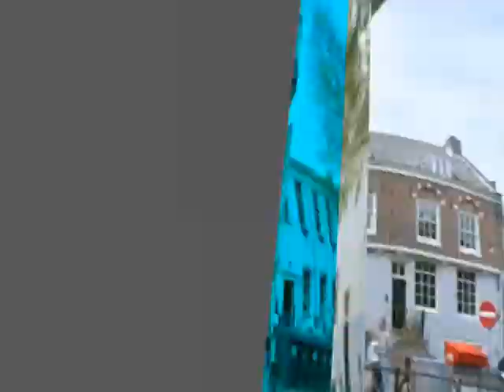SONIDO LUCKY STAR ((MERCADO 5 DE MAYO))LA CHARAMUSCA ((EXITO))****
Q CHULADA DE CHARAMUSCAAAA HORALEEE SABROSOOOOOOOOOOO